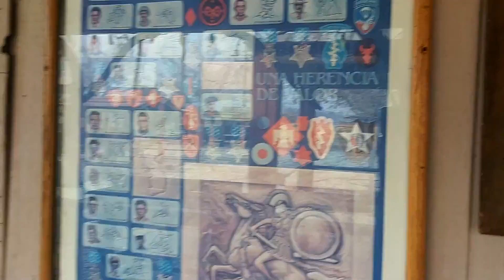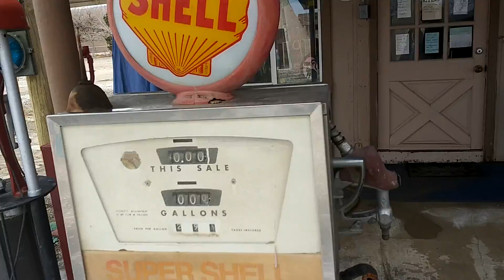Jack O'Landia Lucerne Valley, California Wild West themed buildings and souvenir shops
Jack O'Landia  Lucerne Valley, California Wild West themed buildings, fake gas station, a hearse with casket inside  and souvenir shops . So many Instagram photo shoot possibilities. If you have the time on your route 66 road trip so worth the side trip to see.   An Americana road trip stop for sure. Road side attraction of the hand made style.